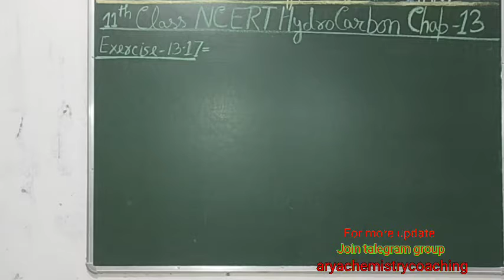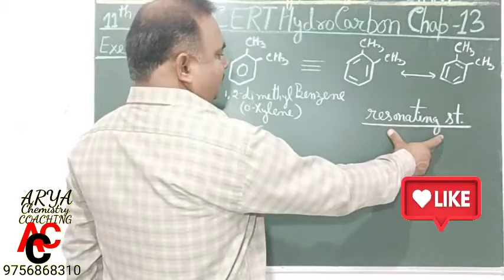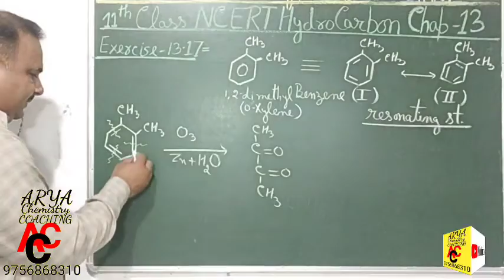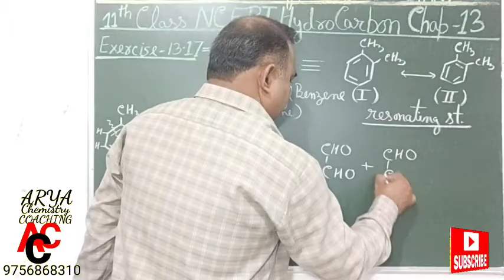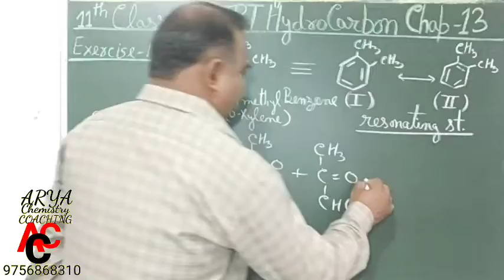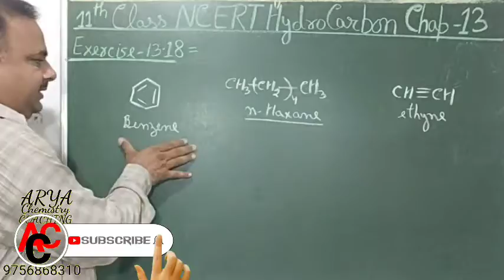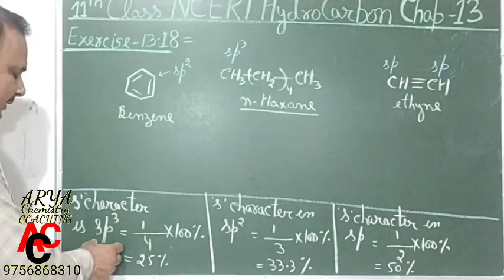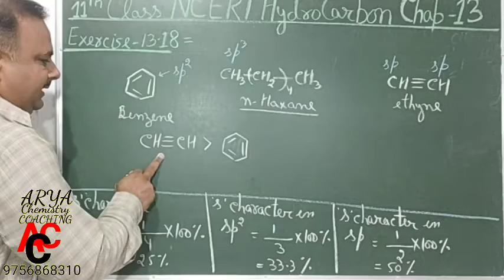11th_class_NCERT_Ch_13_EXERCISE_13.17_13.18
इस_वीडियो_लेक्चर_को_देख_करके_हम_sp3_sp2_sp_संकरण_में_s_character_को_समझ_सकते_हैं